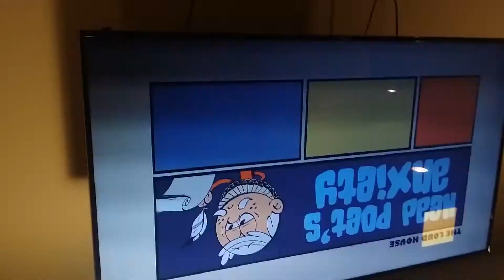The new sonic lol show s1 ep7